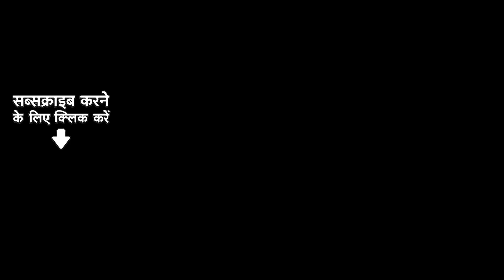लागी नाही छूटे रामा - Full Album | Banwari Ho | Lal Lal Hothwa Se | Mori Kalaiya | Munhwase Bola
Timestamp:

00:06 Banwari Ho
03:27 Lal Lal Hothwa Se
06:48 Mori Kalaiya
09:54 Munhwase Bola Part-2
16:38 Rakhiya Bandhala Bhaiya
20:02 Saj Ke To Gaili Rama
23:23 Munhwase Bola Part-1
25:55 Laagi Nahi Chhoote Ram

Credits:-

🎶 Song Name: Saaj Ke Aayi
🎙️ Artist: Usha Mangeshkar, Hemlata
✍ Lyrics: Anjaan

🎶 Song Name: Manga Sindur Lagi
🎙️ Artist: Asha Bhosle, Usha Mangeshkar
✍ Lyrics: Laxman Shahabadi

🎶 Song Name: Chirai To Chirai Baheliya
🎙️ Artist: Usha Mangeshkar, Udit Narayan
✍ Lyrics: Majrooh Sultanpuri

🎶 Song Name: Mastani Okar Chal Ba
✍ Lyrics: Majrooh Sultanpuri

🎶 Song Name: Na To Hamke Sobe De
🎙️ Artist: Usha Mangeshkar, Suresh Wadkar
✍ Lyrics: Majrooh Sultanpuri

🎶 Song Name: Kahban Lagbale Etni Der
🎙️ Artist: Usha Mangeshkar, Priti Sagar, Chorus
✍ Lyrics: Majrooh Sultanpuri